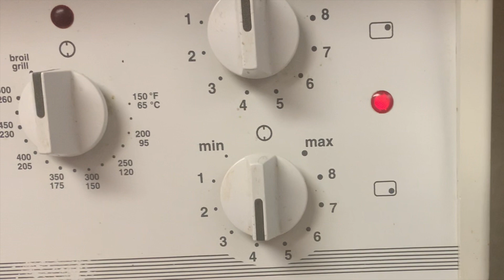ইলিশের ডিম দিয়ে তিতা ছাড়া সবুজ করলা ভাজি/টিপস সহ তিতা ছাড়া করল্লা ভাজি Bitter Gourd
Bitter gourd and Hilsha egg, definitely a good combo! Many people don't like Bitter Gourd cause of the bitterness to it, but this recipe doesn't contain the bitter aftertaste, so I'm sure a lot of people will love this! Try it out and let me know what you think :)